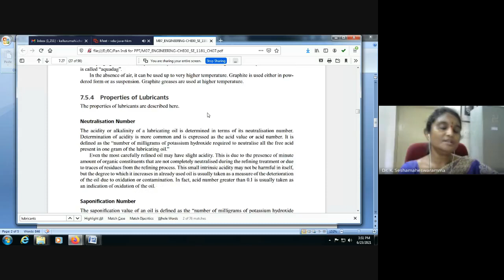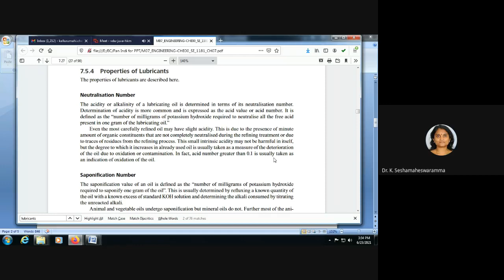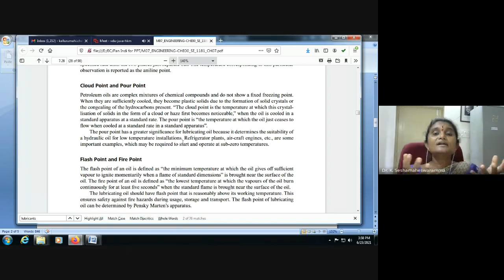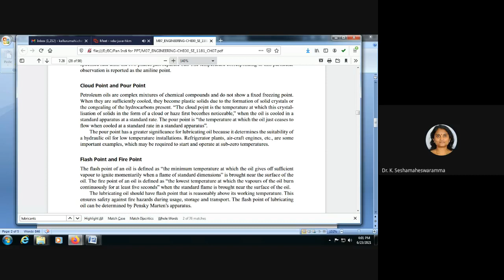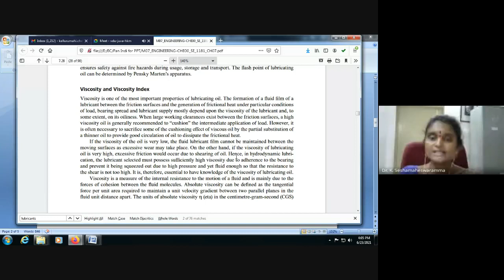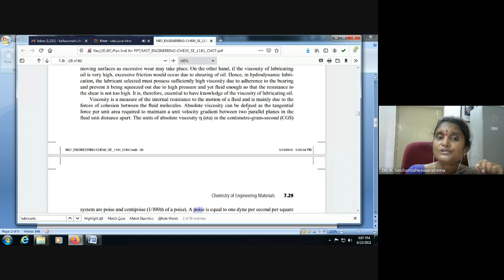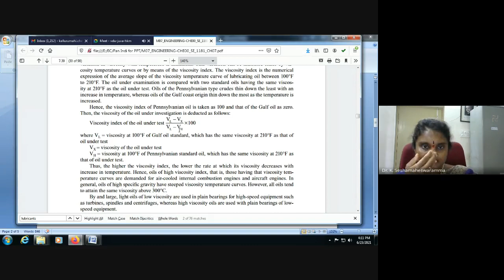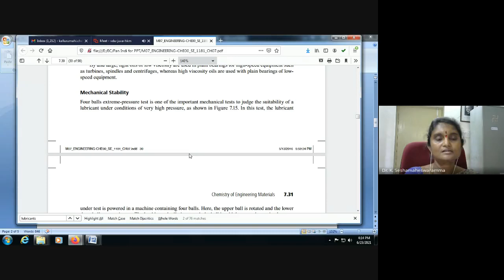Properties of lubricants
Viscosity, Viscosity index, Flash Point, Fire Point, Cloud point, Saponification and Neutralization number